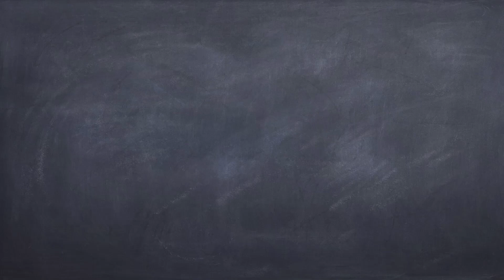Intro to containers | Tamil | Teaser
நான் திரும்பி வந்துட்டேன்னு சொல்லு !
இந்த முறை Containers / Kubernetes topicsகளின் எளிய விளக்கங்களுடன் !!!

விரைவில் !!!